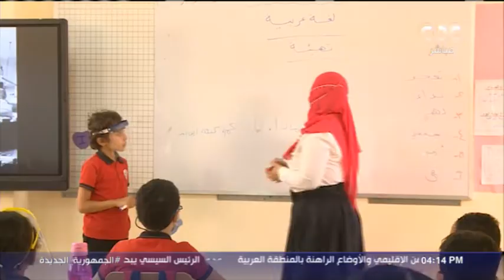هل زيادة المصاريف أزمة تتجدد بين أولياء الأمور والمدارس الخاصة؟ اعرف من فقرة الستات